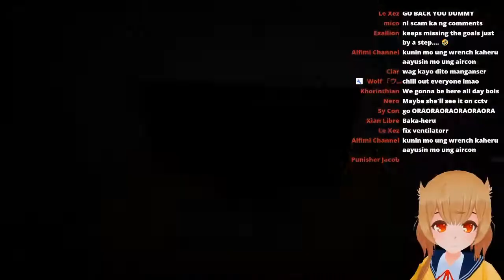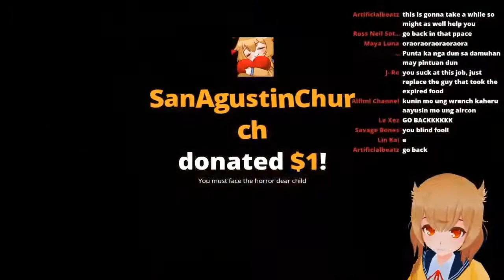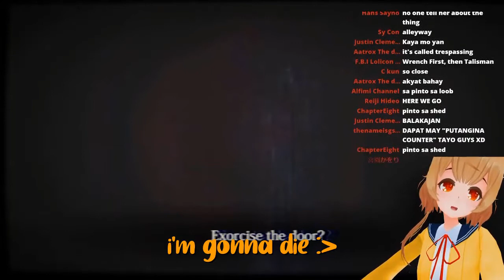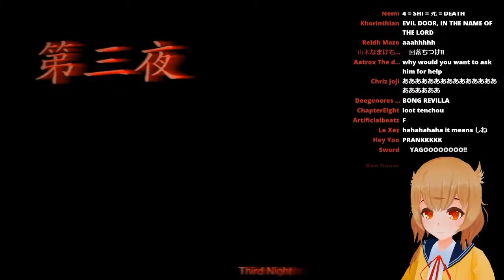[Eng Sub] Local orange trash tries to work at a convenience store | part 2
HI EVERYONE IM REALLY SORRY FOR MY INACTIVITY I HAD ONLINE CLASSES THIS PART 2 IS SO LONG OVERDUE AAAAAAAAAAAAAAAAAAAAAAA

Watch Kaheru's descent to madness while working at a convenience store PART 2